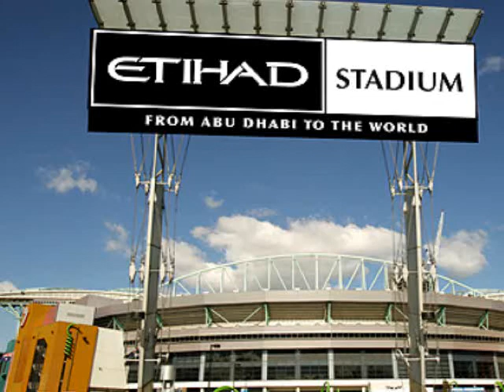Coldplay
Coldplay at the Etihad Stadium